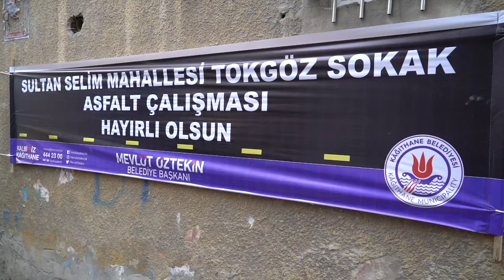Sultan Selim Mahallesi Tokgöz Sokak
Kış mevsimi kendini hissettirirken olası yağış ve kazalara karşı önlemimizi alıyor; asfalt serim ve yaya yolu çalışmalarımızla ilçemiz genelinde cadde ve sokaklarımızı güvenli hale getiriyoruz.